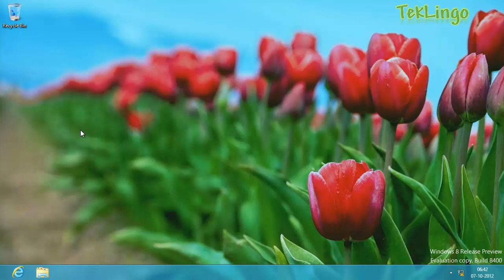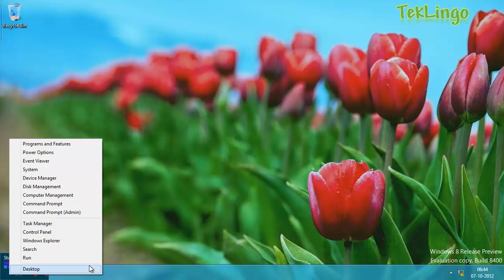50 tips about Windows 8 (Part 03) Simplified Start Menu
This video talks about the simple start menu in Windows 8 that can be used to do administration and troubleshooting tasks.